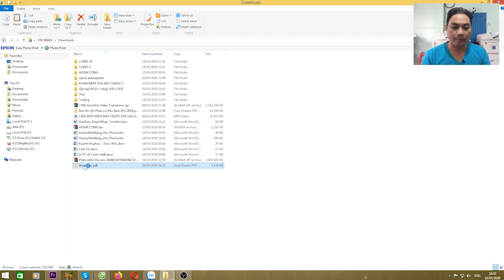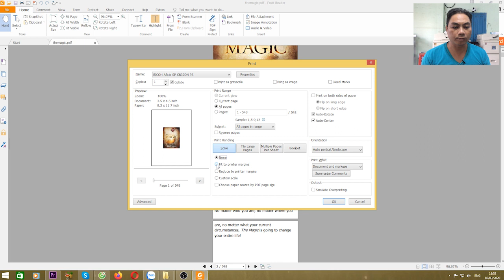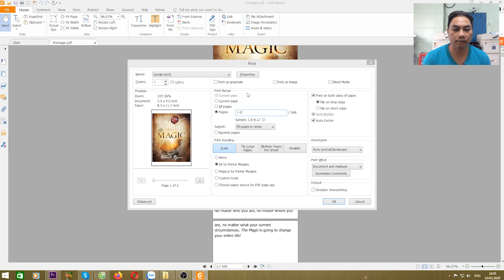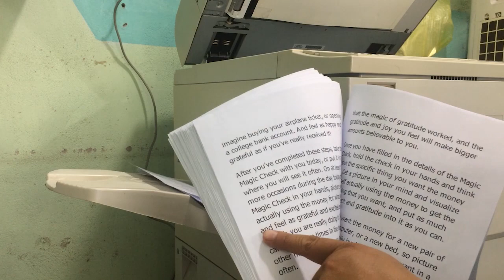Kinh Nghiệm Xử Lý File In Trên PDF l 3Đô Official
Trong quá trình in ấn, đôi khi mình sẽ gặp phải các vấn đề khó. Hôm nay mình chia sẻ video về Kinh Nghiệm Xử Lý File In Trên PDF. huy vọng video này sẽ giúp được các anh chị và các bạn xử lý được tình huấn như file này. chúc các anh chị thành công